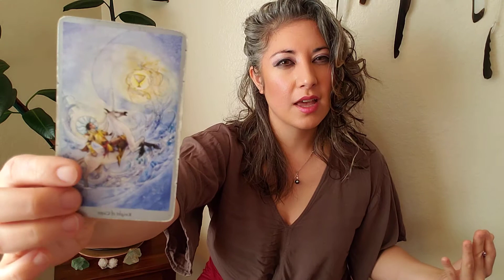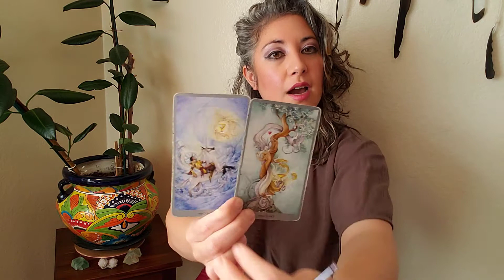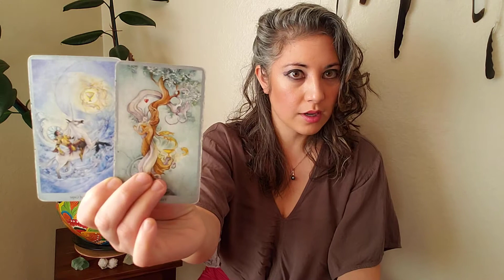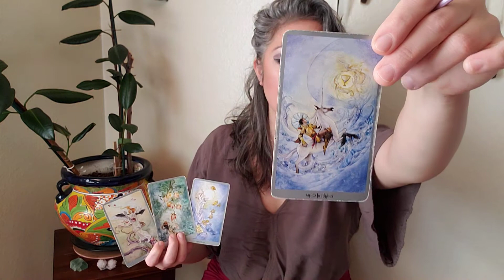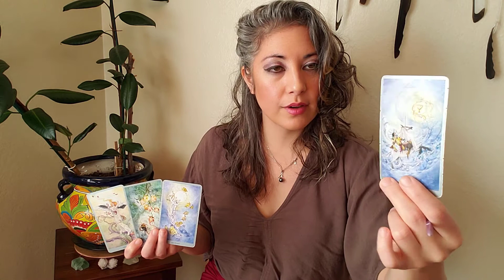♒🏺AQUARIUS Weekly Intuitive Tarot Reading. Make it RIGHT with you. November 14, 2020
Adriana Teodoro-Dier, DMA is a Spiritual Teacher, Medium and Intuitive Reader. Trained as a classical pianist, she has also spent 20+ years deepening her clairaudience and other intuitive gifts. She offers a unique blend of channeling, experiential Spiritual wisdom, astrology, numerology, and grounded practicality.